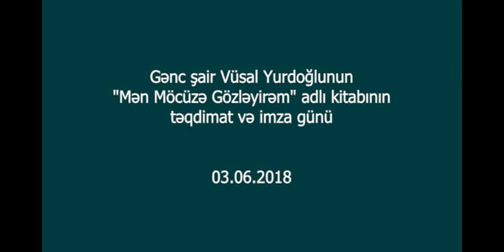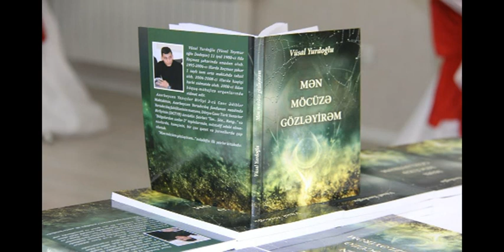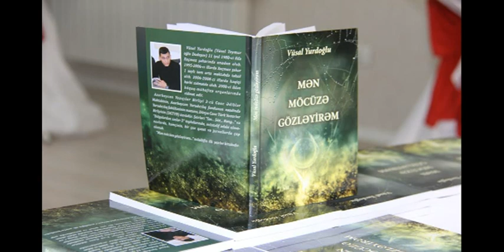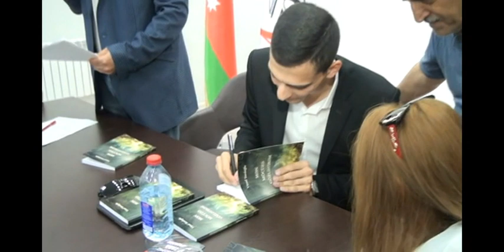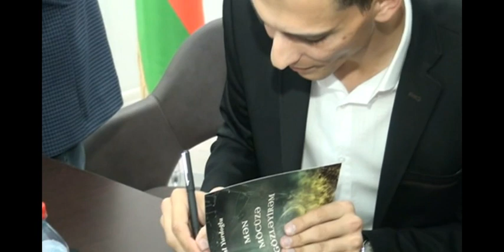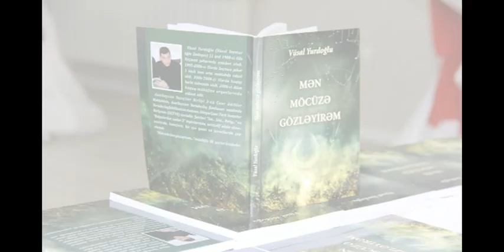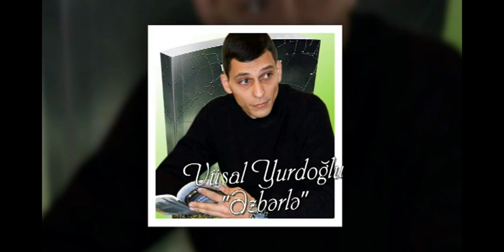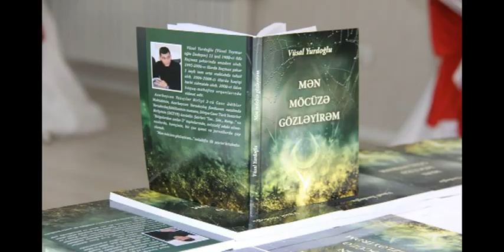Vüsal Yurdoğlunun "Mən möcüzə gözləyirəm" kitabının təqdimatı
Vusal Yurdoglu - kitab teqdimati - Men mocuze gozleyirem